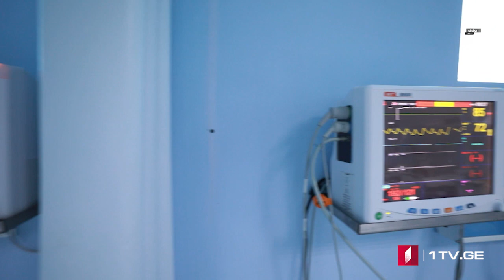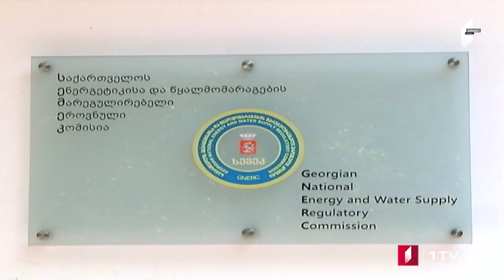Azərbaycan dilində MOAMBE xəbərlər buraxılışı – 3 fevral 12:00